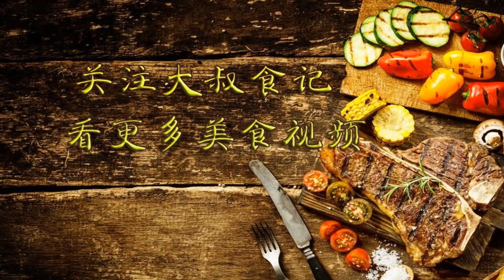夏天容易出汗，常吃這種餡餃子，3塊錢做壹鍋，比肉餃子還香！